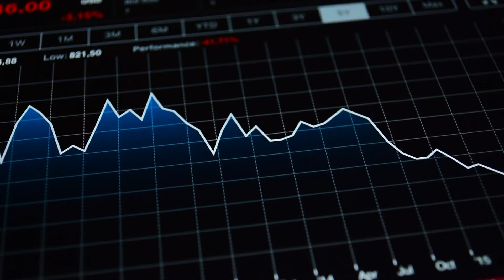🦾AI Apocalypse or AI Utopia? 🤖 What the Future Holds for Artificial Superintelligence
Peter has had a long and storied career, starting over 20 companies in the areas of longevity, space, venture capital and education since he graduated MIT in the early ‘80s and subsequently completing his Doctor of Medicine studies at Harvard Medical School.

Peter’s entrepreneurial spirit, fascination with space travel and thirst to innovate are central to his core business philosophy and approach of “exponential thinking”. He advocates that technology and innovation progress exponentially and that disruptive technologies and entrepreneurial approaches can solve humanity’s most significant challenges and create a future of abundance.